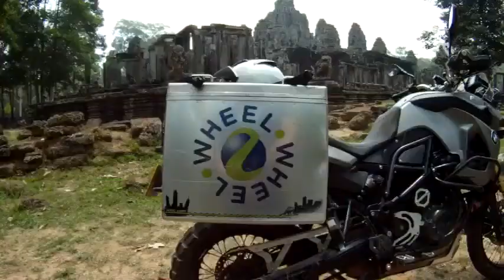Wheel2Wheel Day 37: The BMW visits Angkor's Temples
Today Morgan and his fellow BMW adventurers revisit the temples of Angkor Wat and Bayon with their BMW GS motorbikes.  It took plenty of patience and negotiation with the proper authorities to obtain access to these ancient wonders of the world ... but they did it!   The resultant photos are priceless for these intrepid explorers.